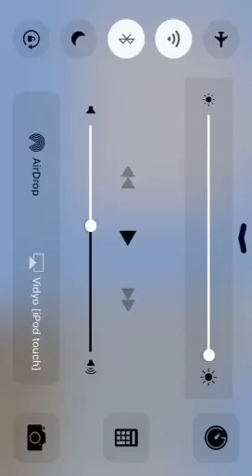Building of the airstrip part 1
He was the best of the day before I get a follow back on my